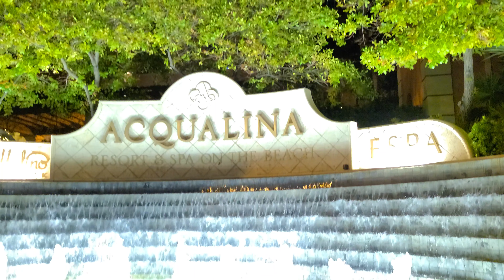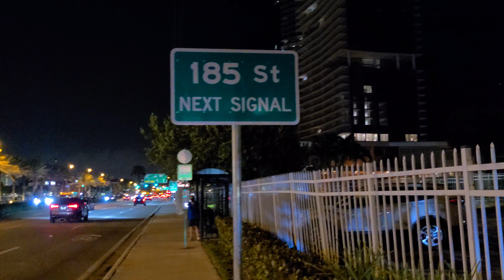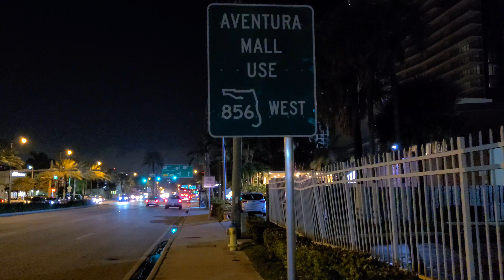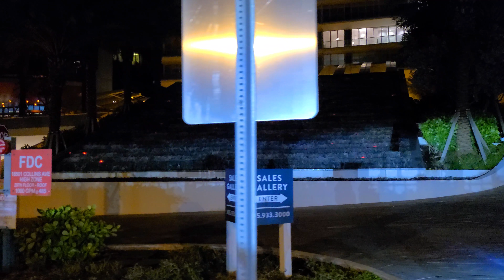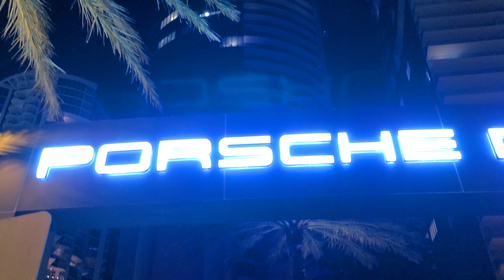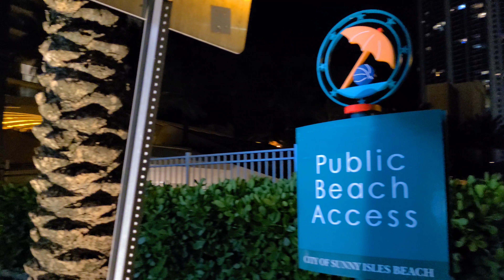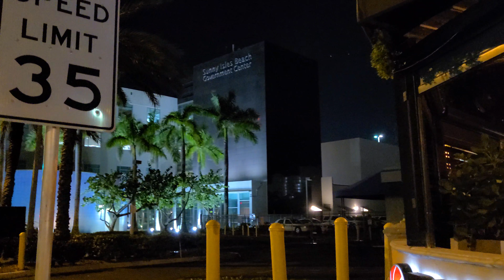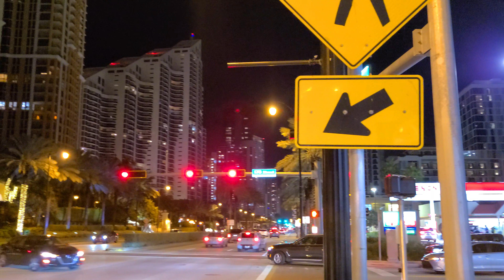SUNNY ISLES BEACH WALKING TOUR NIGHT 4K 60 FPS FLORIDA USA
Sunny Isles Beach is one of the best and more beautiful destinations in South Florida. This walking tour  was recorded on a Monday night. Enjoy!!!

©Earth Paradise 23, 2021. Any reproduction or republication of all or part of this video/audio is prohibited.